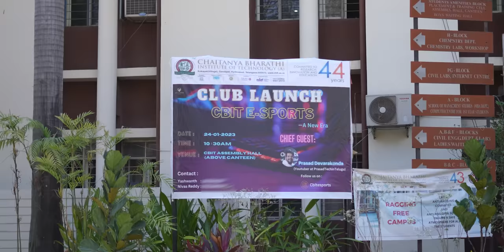I Have Inaugurated E-Sports Club in CBIT College